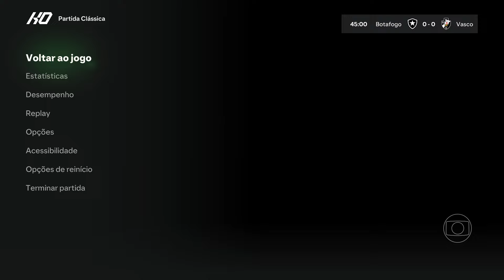Botafogo x Vasco - 32 rodada Brasileirão 2024 - EA FC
Simulei Botafogo x Vasco pela 32 rodada do Brasileirão 2024 - EA FC
Estádio Nílton Santos (Engenhão) - 05/11/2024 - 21:30

Jogo disputado e equilibrado, aproveitaram a oportunidade e venceram o clássico carioca pelo placar mínimo...